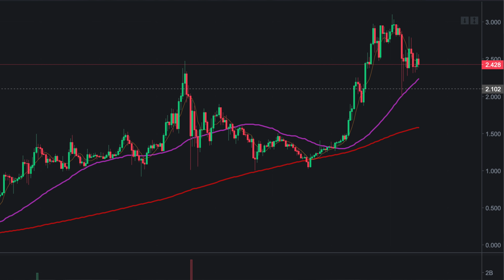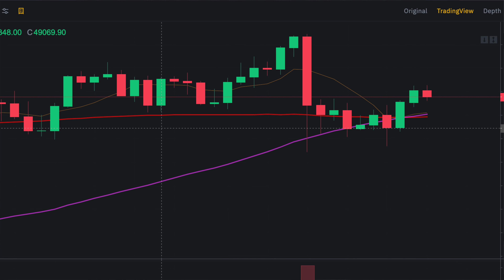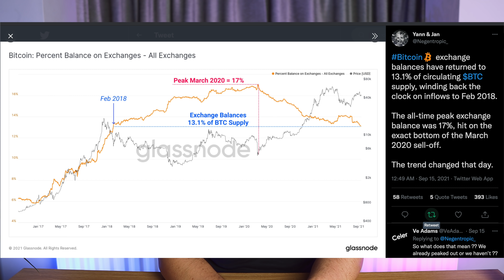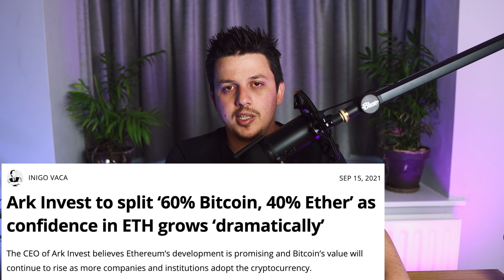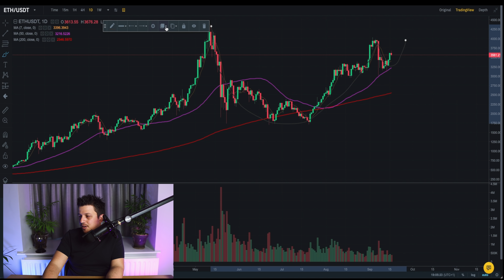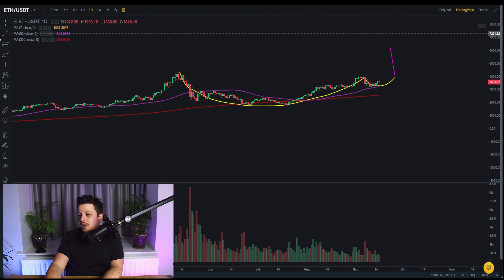ايثيريوم الى 6300 دولار 😱🤩؟ عملات رقمية | هبوط سولانا 🤭 ماذا حدث بالضبط | كاردانو | بيتكوين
سبب هبوط سولانا وخللها الفني، اسعار الكاردانو وحقيقة اخر تحديث، وضع البيتكوين وعلاقة ارك انفست بالبيتكوين والايثيريوم

0:00 مقدمة
0:20 لماذا سعر الكاردانو بهبوط
2:06 خلل السولانا
5:07 شعبية البيتكوين
6:45 البيتكوين الى 500000 دولار؟
7:49 ايثيريوم عملة المستقبل
9:23 الايثيريوم الى 6300 دولار؟
11:57 رأيك

كيف اتابع استثماراتي
يمكنك الابتداء بالاستثمار بالبيتكوين عن طريق
► BlockFi - احصل على بيتكوين بقيمة 10 دولارات هدية! عندما تخزن بيتكوين بقيمة 100 دولار
► Coinbase - احصل على بيتكوين بقيمة 10 دولارات هدية! عندما تشتري بيتكوين بقيمة 100 دولار
يمكنك الابتداء بالاستثمار بالاسهم عن طريق